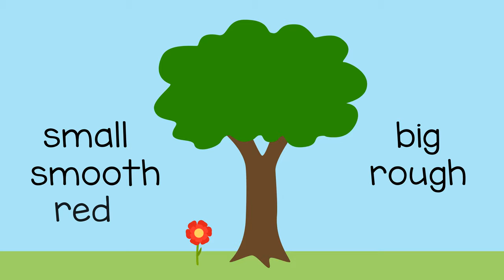Differences Between Plants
You can help a child learn about plants and their characteristics when you compare two types of plants and use descriptive words.